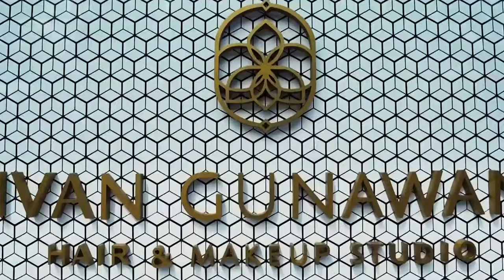SMARTCOLAB X IVAN GUNAWAN STUDIO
@smartcolab.id menyediakan jasa :
➕ Home Service Swab PCR
➕ Home Service Antigen
➕ Mobile Lab
➕ Drive Thru/Walk In
📩 untuk keterangan lebih lanjut.
📍 SMARTCO LABORATORY AND RESEARCH
📫 Hang Jebat II No. 1 RT/RW 006/004 Jaksel